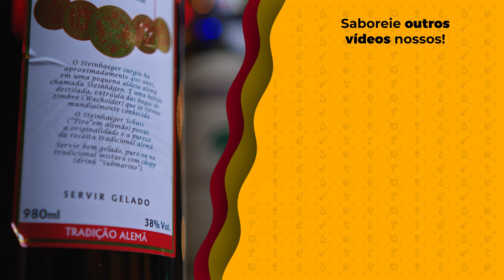Drink Submarino - Descubra uma nova forma de tomar cerveja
No vídeo de hoje nosso mestre dos destilados Norberto Carvalho (@norberto_carvalho_filho) e nossa cervejeira Tati Novaes (@tatinovaes_tatuagens), fazem e experimentam o famoso drink Submarino.

Cerveja Leopoldina (@brewineleopoldina) + cachaça Coqueiro (@cachacacoqueiro) ou cerveja Leopoldina + Steinhaeger, tornaram esse drink diferente, saboroso!

E você, já tinha ouvido falar do Submarino? Faça em sua casa e marque a gente!